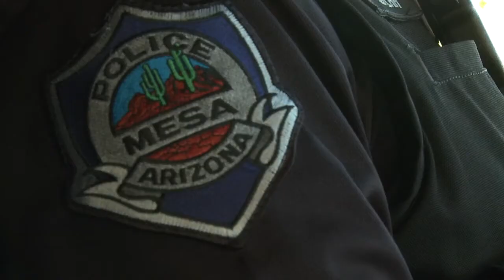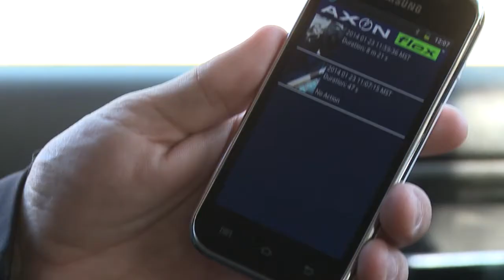New tech for Mesa PD increases police transparency PD Cameras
It's been a little over a year since the Mesa Police Department introduced a new addition to their force- on-body cameras for 50 police officers. These cameras are rolling continuously while the officers are on duty, and the footage can't be edited or deleted. This promotes better police transparency and creates a safer environment for both the officer and the public. Cronkite News reporter Tara Molina has the story.